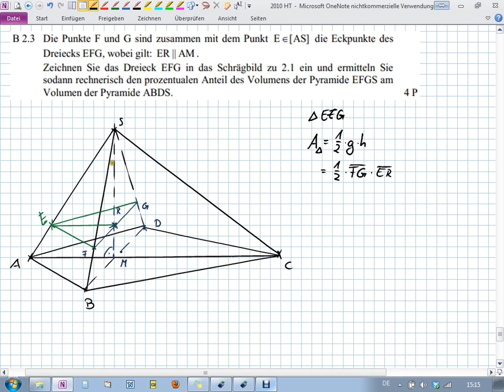Abschlussprüfung MII - 2010 HT B2.3 - Realschule Bayern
Realschule Bayern
2010 Hauptermin
Aufgabe B2.3